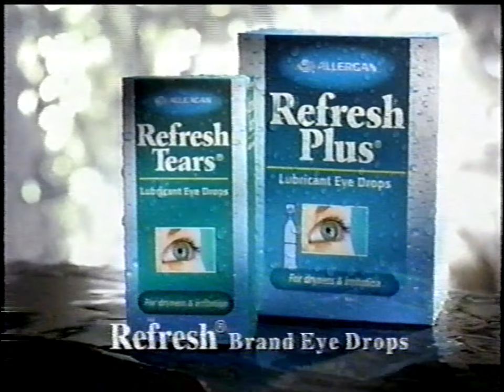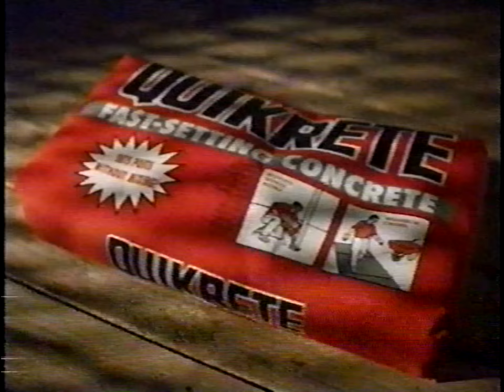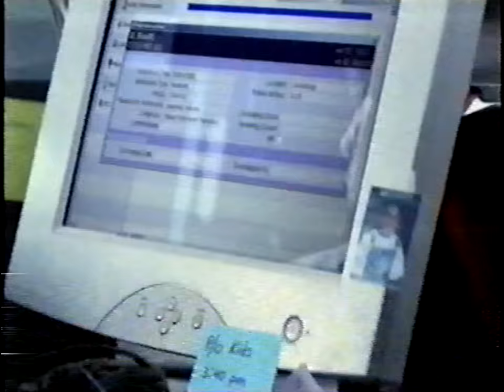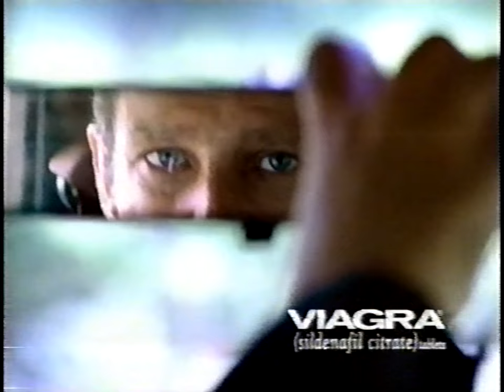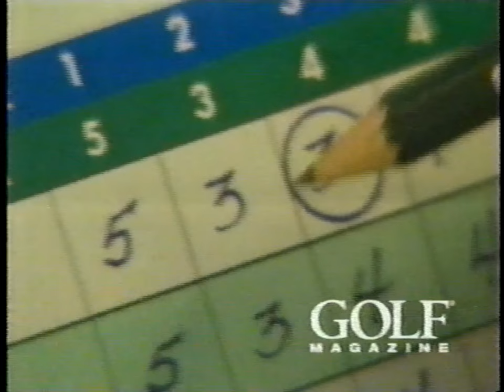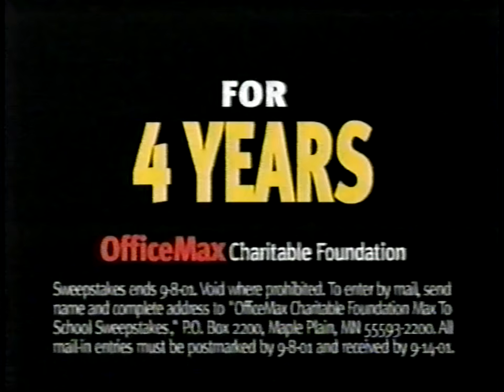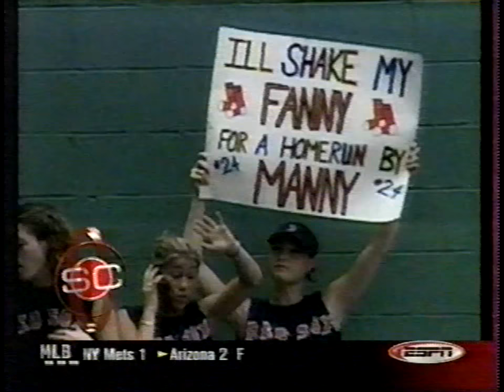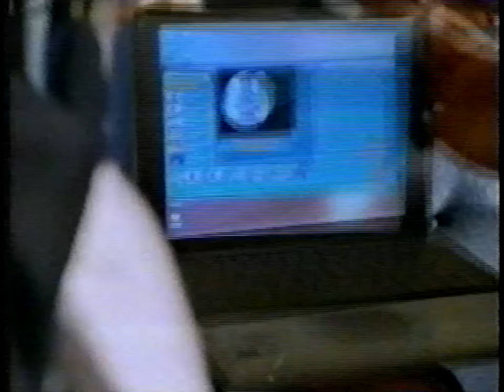Mariners at Indians - Sunday, August 5, 2001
In 2001, the Seattle Mariners won 116 games during the regular season, tying the 1906 Chicago Cubs for the league record.  However, the Mariners would have broken the record with 117 wins had it not been for the Cleveland Indians.

On the night of Sunday, August 5, 2001, the Cleveland Indians staged one of the most improbable comebacks in baseball history by erasing a 12-run deficit to defeat the Mariners 15-14.  A game which was also televised in front of a national audience on ESPN.

It was the first time a team had overcome a 12-run deficit to win a game in 76 years (1925) when the Athletics defeated the Indians 17-15, and only the third such occurrence since the World Series era began (1903) when the Tigers defeated the White Sox 16-15 in 1911.

It wasn't until the 7th inning when the Indians began their comeback when the Mariners took a 14-2 lead into the 7th inning stretch.  The Indians scored 3 in the 7th, 4 in the 8th, and 5 in the 9th to tie the game 14-14.

Not only did the Indians score 5 runs in the 9th, but they were down to their final out with a runner on first base with the score 14-9.  After Eddie Taubensee led off with a single, Jim Thome flied out, and Russell Branyan struck out swinging.  Marty Cordova then drove a 1-0 pitch from Norm Charlton off the top of the left field wall for a double, putting runners on 2nd and 3rd.  After Jeff Nelson relieved Charlton, he walked Wil Cordero on a 3-2 pitch to load the bases.  Einar Diaz would then take a 3-2 pitch into left field for a single, driving in two runs, making the score 14-11 with runners on 1st and 2nd.  After Nelson was relieved by Kazuhiro Sasaki, Kenny Lofton singled to left field on an 0-1 pitch to load the bases.

Omar Vizquel was the next batter.  After Vizquel went down in the count 1-2, he took the next two pitches for a ball, making the count 3-2, and fouled off the next two pitches to keep the game alive. Vizquel took the eighth pitch of the at-bat into the corner down the right field line to clear the bases for a game-tying triple.  Vizquel was down to his final strike for a total of five pitches.

With a chance to win the game, Jolbert Cabrera would ground out to end the inning, sending the game into extras tied at 14.  However, Cabrera would get another chance to win the game in the 11th inning as he blooped a single into left field to drive home Kenny Lofton from 2nd base to win the game 15-14, thus completing the improbable comeback.

Broadcast Open - 0:00
First Pitch - 6:06

Personal reflection on the game: To be honest, I have no idea why I recorded this game as a 12-year old kid in 2001.  The only thing I can come up with is that maybe, since I am a Cubs fan, my intention was to record the Cubs-Dodgers game on ESPN2, but I mistakenly recorded the Mariners-Indians game on ESPN, and didn't realize it until later.

Nevertheless, I just so happened to record one of the greatest comebacks in baseball history in its entirety, the original live broadcast, from beginning to end.  And as Jon Miller stated during his sign-off, "That may only happen once in a lifetime.  And maybe... less than that!  It happened here in our lifetime tonight, here on Sunday Night Baseball.  The Seattle Mariners, the team with the best record in the majors... blew a 12-run lead."

And now, over 15 years later, it is here for your viewing pleasure.

Note: Links to game highlights are in the comment section.